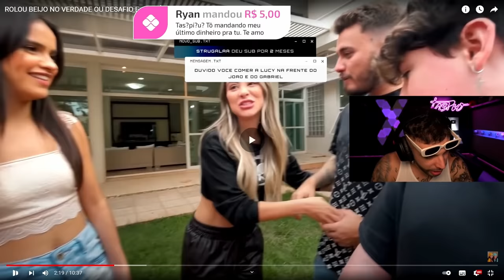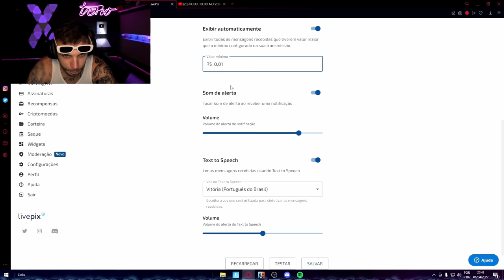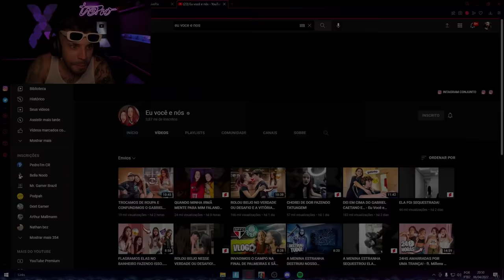GABE FICOU COM A CRUSH?😍 | TASPIO REAGINDO A ROLOU BEIJO NO VERDADE OU DESAFIO E A VITÓRIA SURTOU!